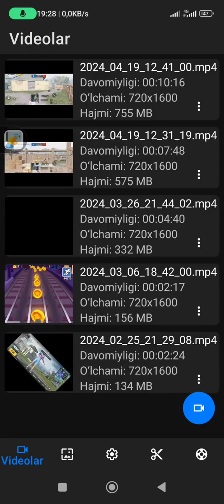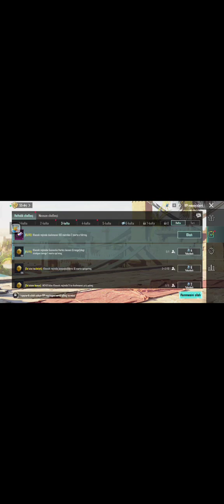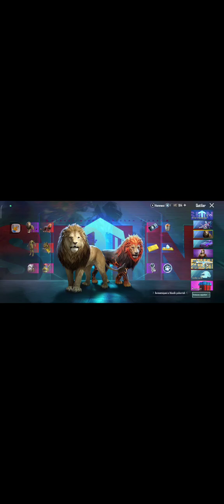ZET YT open keys 3000$ga nimalar oldim